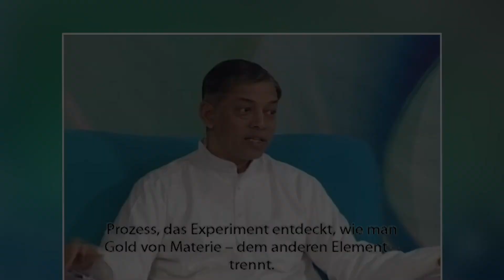Wer bist Du? | Who are You? | German | Pujyashree Deepakbhai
In diesem Video lernst du, was unter die Kategorie von „Ich“ und „Mein“ fällt. Wir sagen mein Körper, meine Kleidung, mein Beruf und mein Geschäft, deshalb muss „Ich“ getrennt sein von allen Habseligkeiten. Vom relativen Standpunkt ist man ein Ehemann, Ingenieur usw. aber wer bist Du in Wahrheit? Um das Ich und Mein voneinander zu trennen brauchst du einen spirituellen Wissenschaftler, der die Seele und die anderen Elemente in diesem Körper voneinander trennen kann.

►We bring fresh & new Spiritual videos for you everyday.